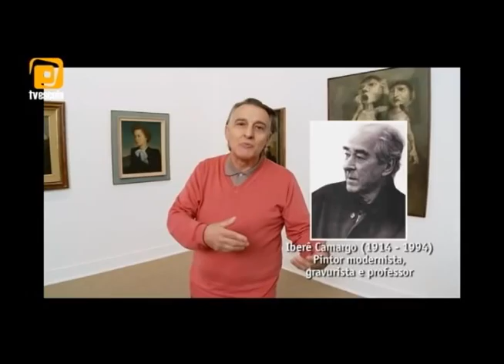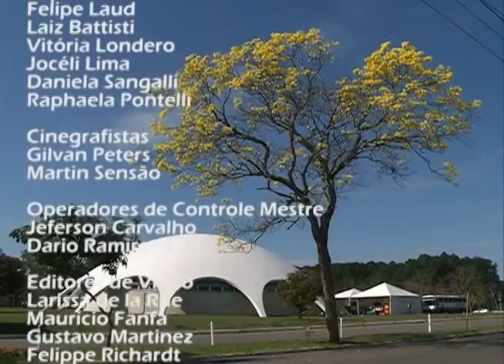Redação TV Campus - 19.11.14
Os destaques do Redação TV Campus de 19 de novembro foram:

- Visita do BOE à Turma do Ique;
- Projeto "Raízes e Opções";
- Agenda Verde.